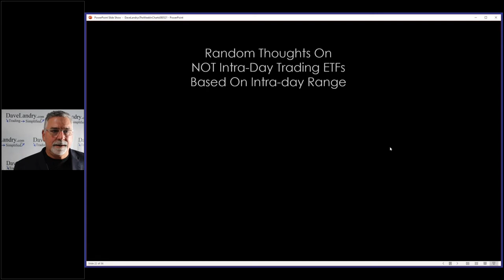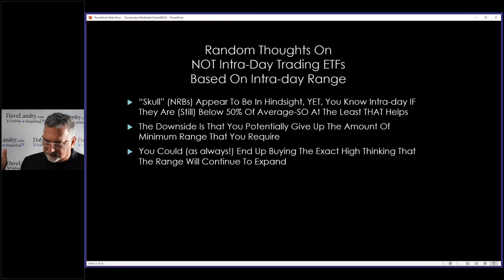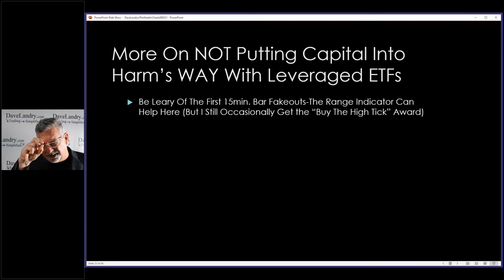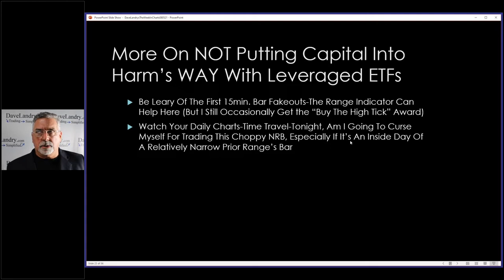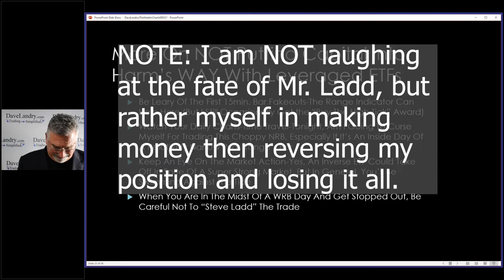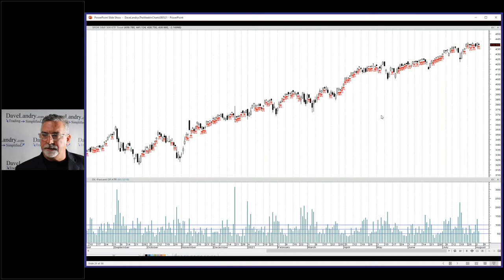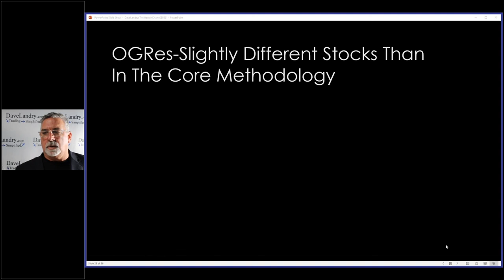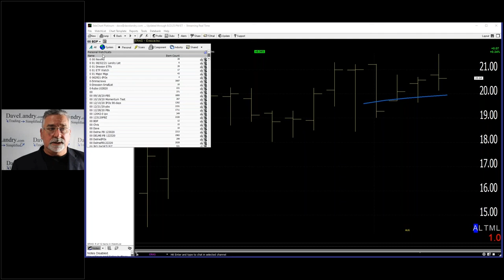Holy Grail Day Hunting Part 3: Thoughts On Catching Great Days And Avoiding Bad Days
Dave continues his discussion on catching Holy Grail days. In this video, he focuses on not only how to catch great days, but also on how to avoid days when you're likely to lose money.